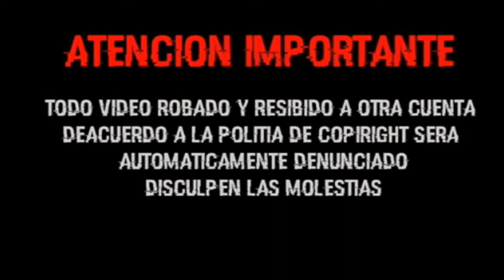FLAMITA|TRIBUTE|2017|KINTSUGI|WRESTLING MUSIC MX FT MAS QUE LUCHA LIBRE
Descripción
Ya somos mas de 6500 Suscriptores gracias por su apoyo.
Copyright
La copia de este audio, imagen y/o vídeo o cualquier otro de mi propiedad  será automáticamente denunciada.